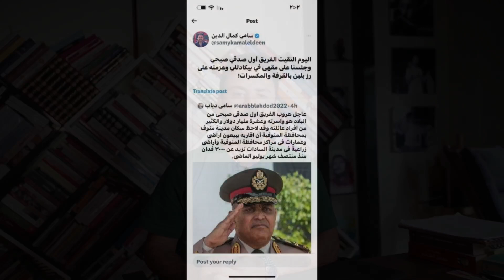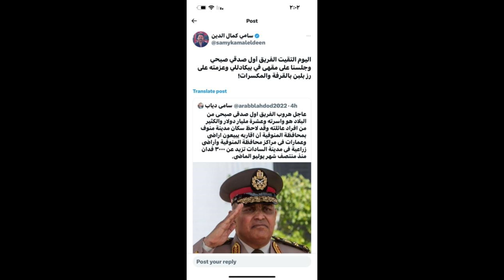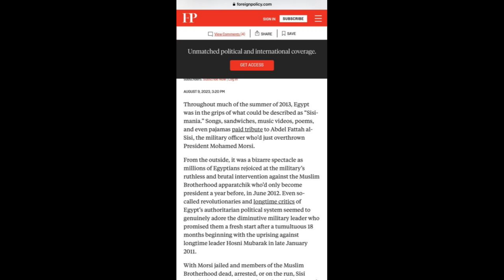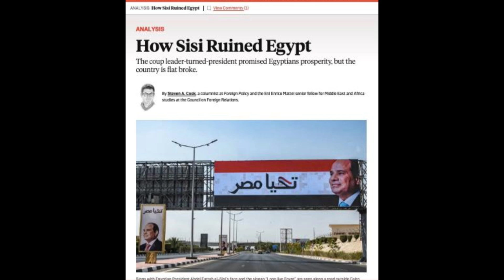هروب الفريق أول صدقي صبحي من مصر ومعه 10 مليار دولار..!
يمكنك أيضا متابعة القناة البديلة:
يمكنكم متابعة الحساب الرسمي على الفيس بوك من خلال الرابط:
‏facebookcom/Samy.Kamal.Eldeen
كما يمكنكم متابعة الحساب الرسمي على تويتر :
فيديو من أمام مسلة كليوباترا في لندن وأسدين فرعونيين ايه قصة المسلة والأسدين؟!